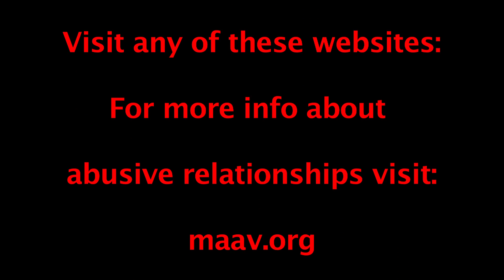MAAV: No One Would Tell PSA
PSA produced with the Melrose Alliance Against Violence for Teen Dating Abuse Awareness and Prevention Month.